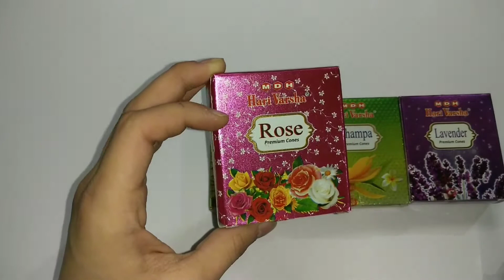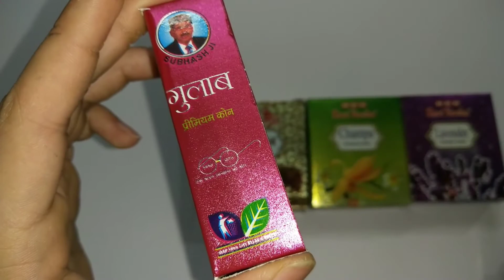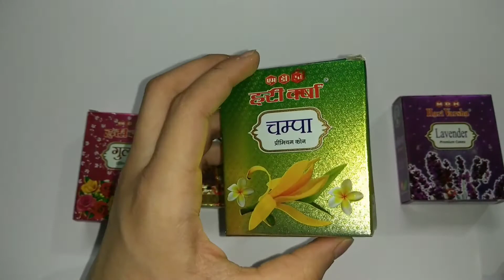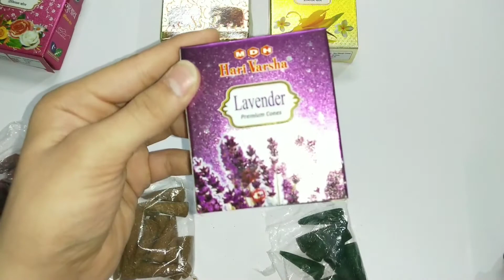MDH Hari Varsha Premium Cones | MDH Dhoopbatti | Gulab,Champa,Sandal,Lavender Flavours | Agarbatti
Hello😎 Friends,
ACE UNBOXER is a youtube channel where you can find most awsome Unboxings ever avilable on You Tube ..

(~_^) ⊙_⊙ ๏_๏ ⊂(￣(ｴ)￣)⊃ ﾍ(￣▽￣*)ﾉ (~_^)

Topics Covered :-
1) mdh dhoop varsha
2)dhoop varsha
3)best mdh dhoop varsha
4)best dhoop batti
5)rose flavour dhoop batti
6)rose flavour mdh dhoop varsha
7)value for money dhoop varsha
8)instant cone dhoop batti
9)instant cone mdh dhoop varsha
10)instant dhoop varsha
11)instant dhoop
12)How do I find the best tags for a YouTube video
13)What tags to put on YouTube videos
14)What makes a video viral on YouTube
15)Should I add tags to my YouTube video

 Mahashay dharampal gulati
Mahashian Di Hatti
Mahashay ji
 Mdh
 Mdhspices
Homam
 Rose flavour dhoopbatti
Champa flavour dhoopbatti
Lavender flavour dhoopbatti
Doopbatti with stand
Dhoopbatti cones
Best dhoopbatti
Mdh doopbatti all flavours
Dhoop
Mdh lavender dhoopbatti
Mdh champa dhoopbatti
Mdh sandal dhoopbatti
Dhoopbatti
Agarbatti
Mdh gulab dhoopbatti
Mdh dhoopbatti
Mdh hari varsha premium cones